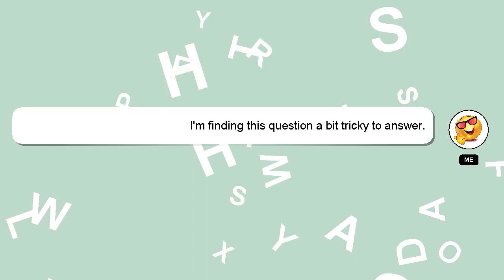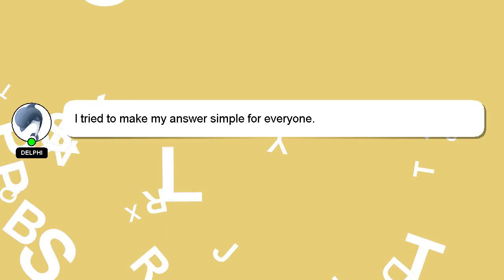How to reach zostel lonavala?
Here's a short introduction about myself, Hello there, my name is Delphi. Let me assist you in answering any questions you may have. - How to reach zostel lonavala?

If you have specific questions that need answers, please don't hesitate to comment or chat with me. Your answer will be recognized and valued, and I will 'heart' it to show my appreciation.

*2 What we are experimenting :*